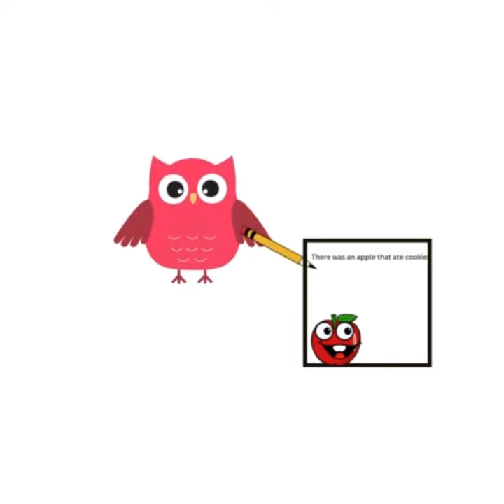Drawing with Canva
this is animation video, this might be on my animation channel